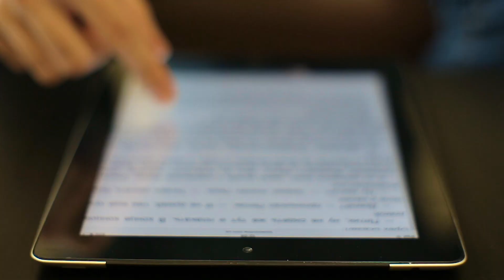NASA Seeks Ideas from the Public for Powering Exploration on the Moon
NASA’s Watts on the Moon Challenge, opened Sept. 25, 2020, seeks solutions for energy distribution, management, and/or storage that address NASA technology gaps and can be further developed for space flight and future operation on the lunar surface. Not only could novel solutions make a difference in lunar and space exploration, but technologies discovered during NASA’s Watts on the Moon competition could help facilitate new power options on Earth. (NASA)